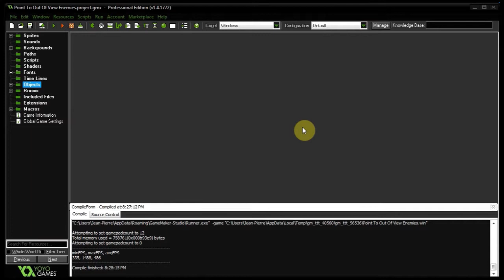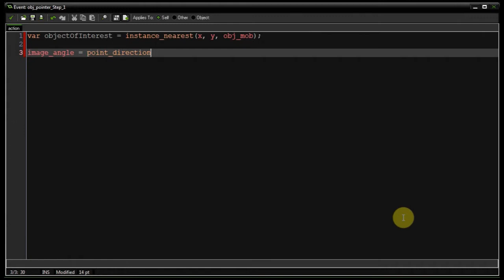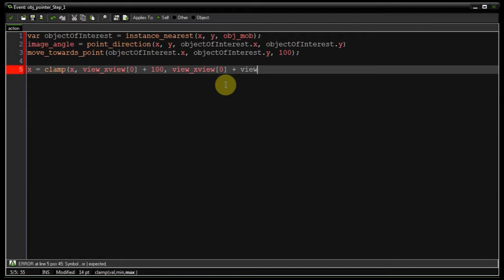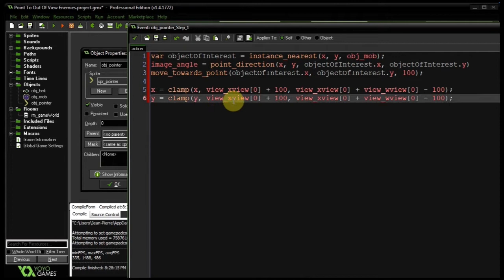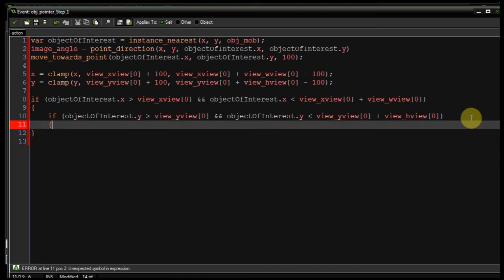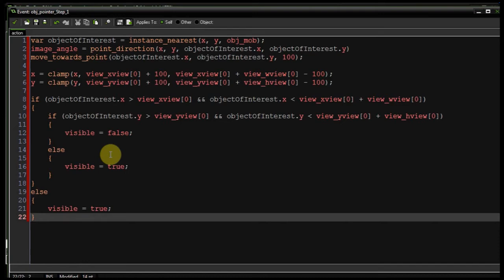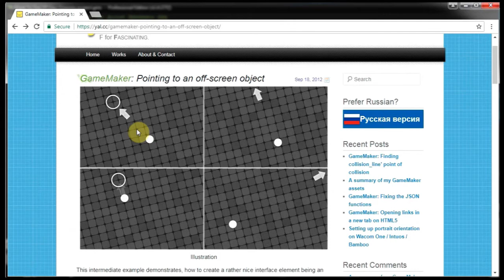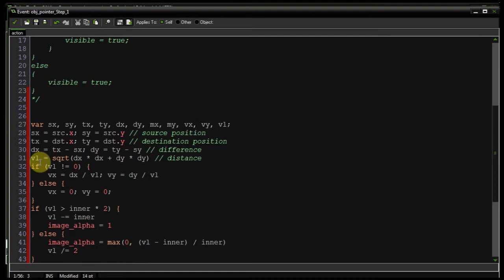GameMaker Studio - Point to Offscreen Enemies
If you have a big map, you'll need to show your user when to go next or point to objectives. In this GameMaker Studio tutorial I'll show you how create an object that points at nearby off-screen enemies.

DOGE ▶ DAVYUBtcseqtZaEuzQmCnUXntJmizbbd7x
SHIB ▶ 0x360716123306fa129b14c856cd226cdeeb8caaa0